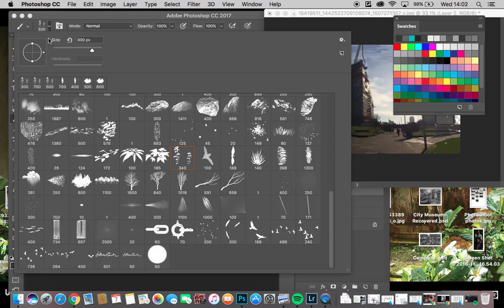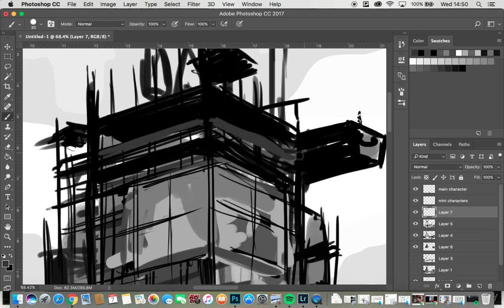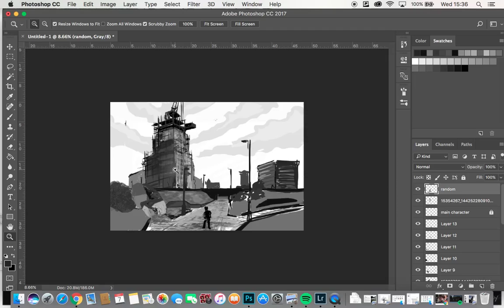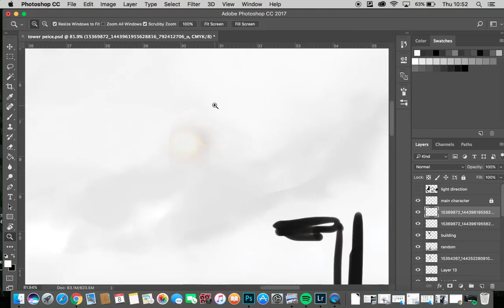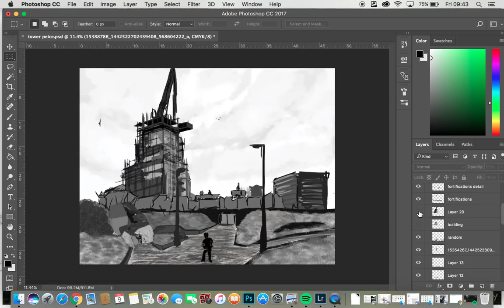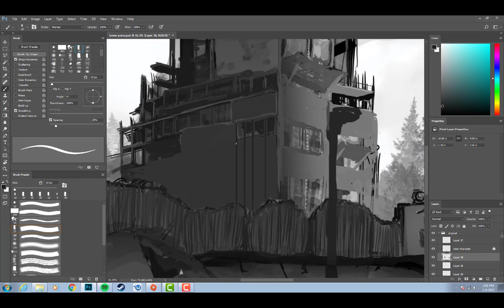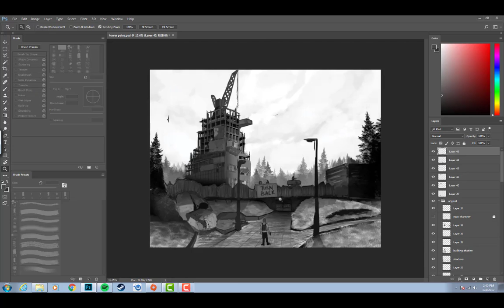Tower Base Artwork